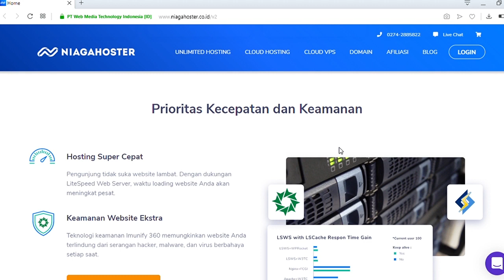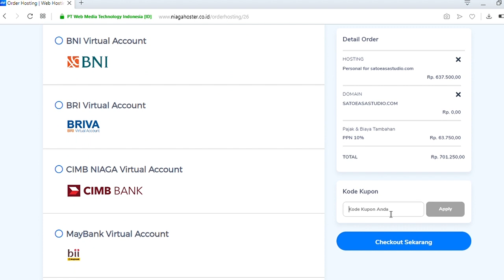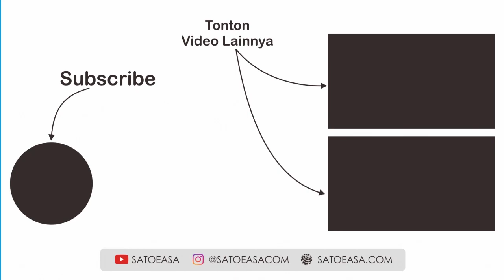Berikut Cara Kerja Postingan Instagam Agar Optimasi Maksimal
Postingan Instagram punya pola kerja sendiri, untuk itulah harus kita ketahui agar strategi optimasi Instagram Organik bekerja secara optimal. Pada video Berikut Cara Kerja Postingan Instagam Agar Optimasi Maksimal ini kami uraikan bagaimana cara kerja postingan organik dan bagaimana cara kita mengoptimalkan strategi optimasinya.

Bagi teman-teman yang mau buat website, ini ada promo menarik. NIAGAHOSTER memberikan potongan harga 10% untuk setiap pembelian hosting minimal satu tahun.

Langsung saja pesan layanan hoting dari Niagahoster melalui link berikut ini

Jangan lupa masukin kode Kupon untuk mendapatkan diskon 10%, kodenya sebagai berikut: IMAMSYAFII

Semoga bermanfaat!